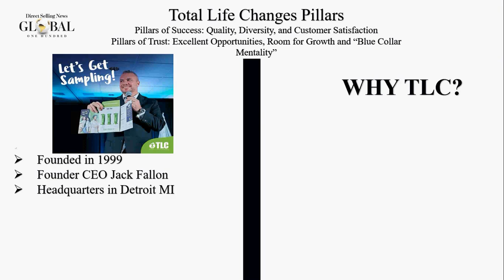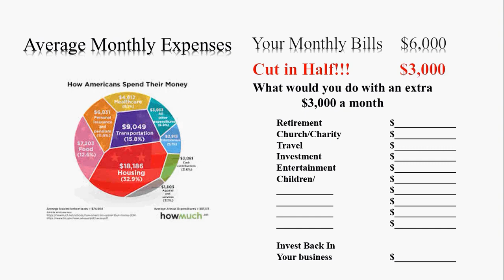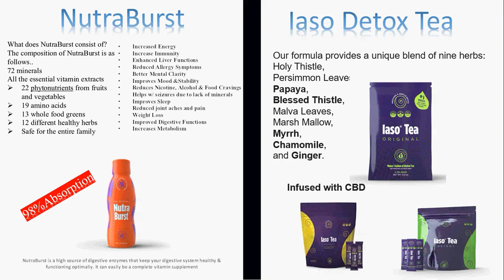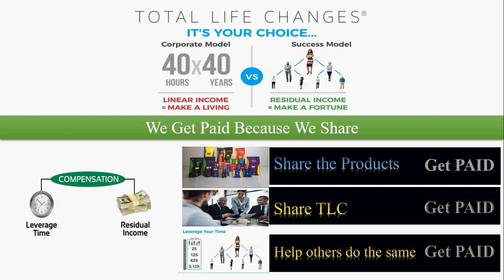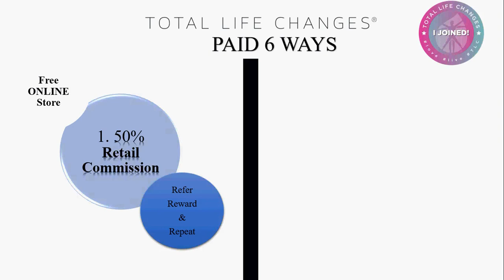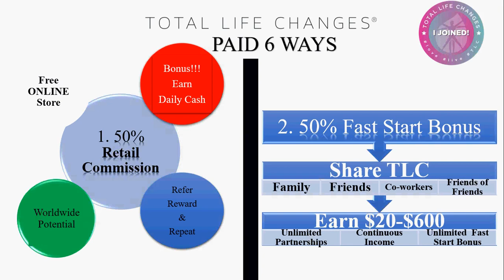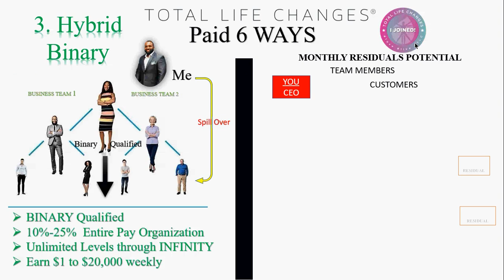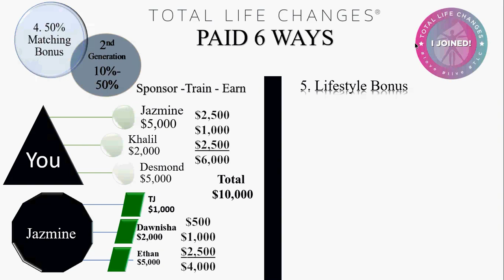New 2019 Total Life Changes Presentation with Dr Tony Allen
Live Recorded Webinar Total Life Changes the best product is the Opportunity with Dr Tony Allen